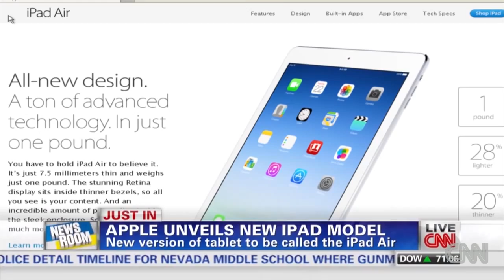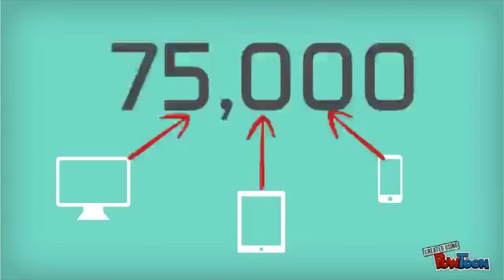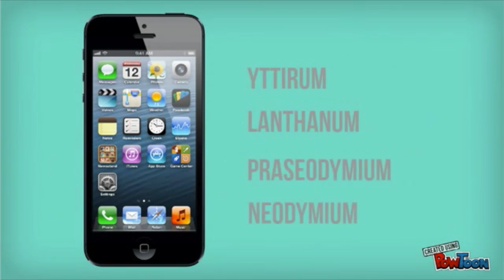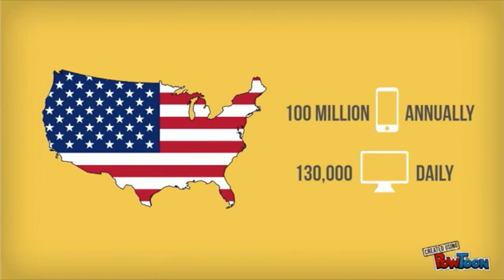The E-Waste Effect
A PSA to see how a lack of electronic recycling has affected other countries and how Auburn students can do something about it.